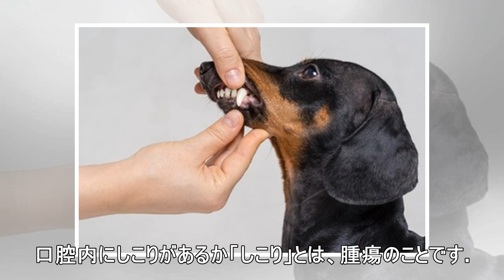犬の歯がグラグラする原因とは？適切な対処法と注意点